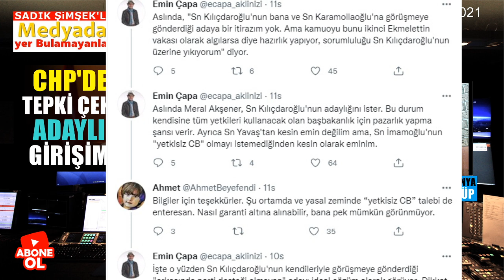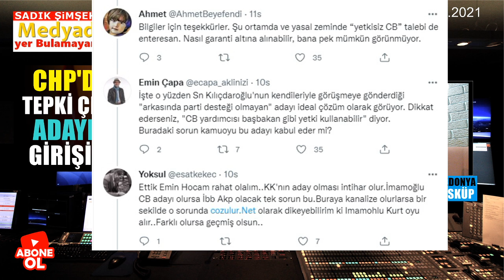CHP'de Korkulan Oldu! Cumhurbaşkanı Adayıyla İlgili Bilgiler Sızdı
CHP genel Merkezi Ekrem İmamoğlu ve Mansur Yavaş'ın seçimi kazanacağını bilmesine rağmen ısrarla bu iki adayın önünü tıkamaya devam ediyor..